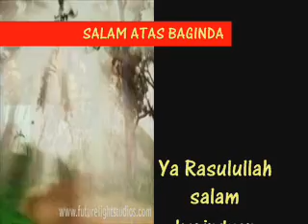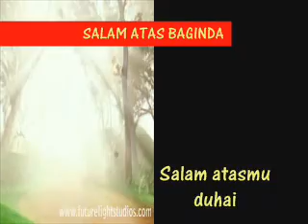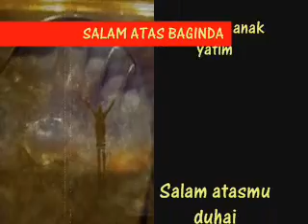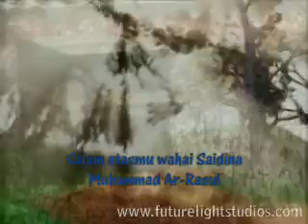Puisi Maulid Al Malik - Salam Atas Baginda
Puisi Maulid Al Malik ini dikarang oleh waliduna. Karangan puisi ini dibina tanda ekspresi Cinta dalam jiwa. Ianya adalah bisikan dari sang Faqir agar menjadi jalan penghubung Cinta kepada Allah dan Rasul. Semoga bingkisan puisi ini bisa menjadi inspirasi kepada kita semua dalam menghidupkan Cahaya Cinta dalam jiwa. InsyAllah..